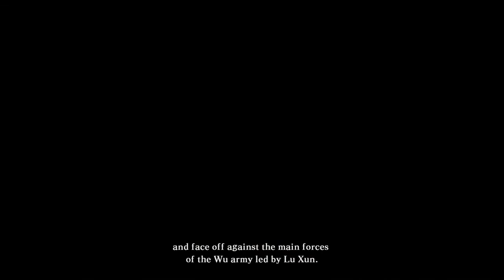ROMANCE OF THE THREE KINGDOMS XIII- Battle Yiling (Mandarin)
Liu Bei attempt to avenge Guan Yu after he was killed by Sun Quan.